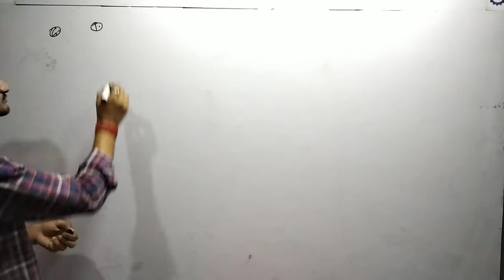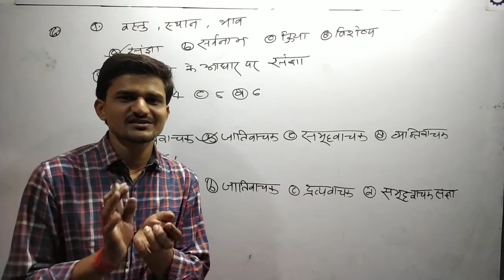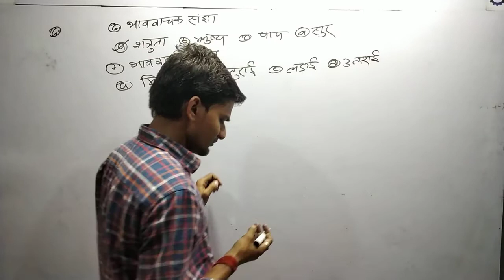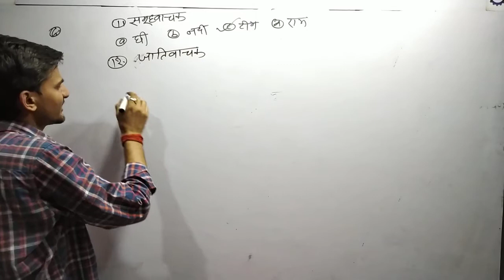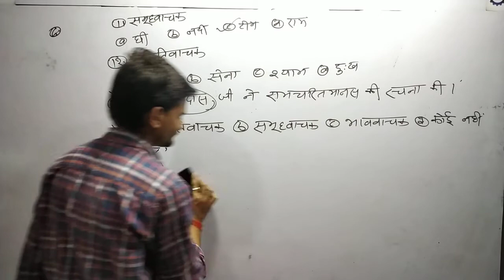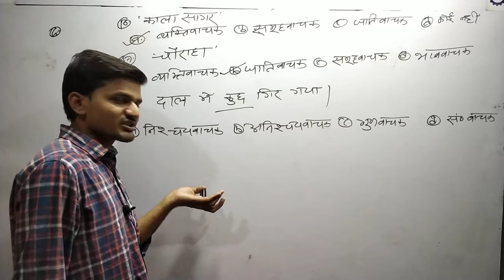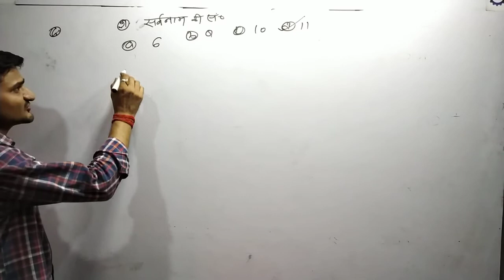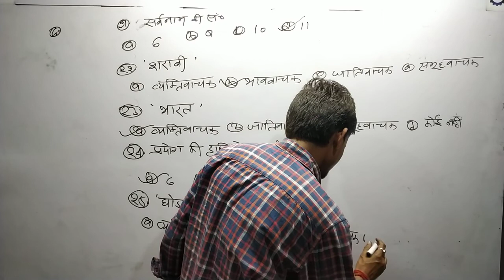UPPSC AE General Hindi Best 25 questions set 6 Lecture 22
Complete Video lectures for Mechanical, Civil, Material Science, Chemical, Production and Industrial Engineering:

About Mech Zone
Mech Zone is a free educational channel dedicated to GATE, RRB, SSC JE aspirants of Mechanical, Civil, Chemical and Production & Industrial Engineering students.
We believe in quality education at minimal prices. For this, we constantly strive to create awesome free content, so that everybody can prepare for their competitive exams well.